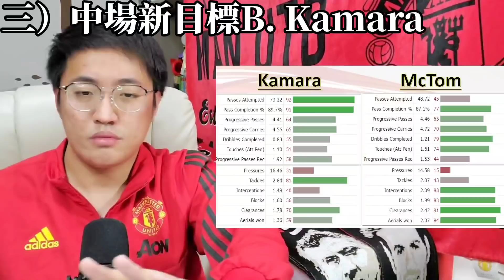【中醫曼筆】法甲馬賽防中Boubacar Kamara 被傳係蘭帥中場新目標 ， 傳曼聯考察列斯聯門將Meslier 取代De Gea 定Henderson? ｜【中醫曼筆】20211220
【會員專屬Telegram Group、會員專屬Video / 直播】